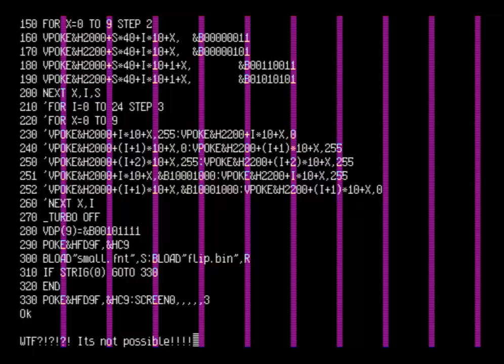Vertical Bars effect in Text mode 2 (Screen 0)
Another one impossible effect for MSX2 :)